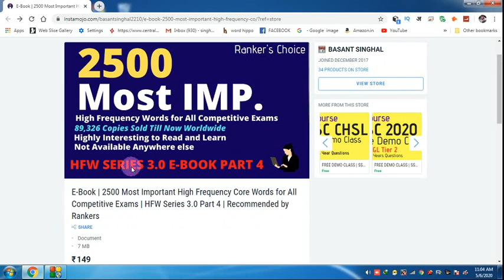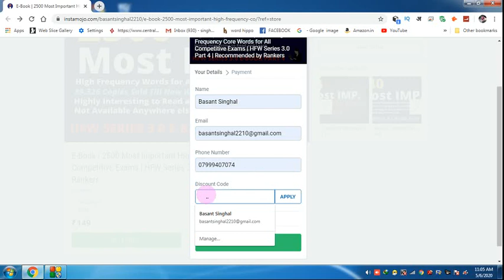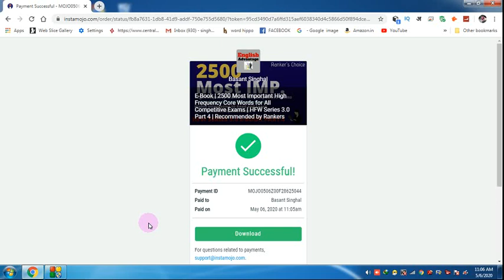Great Vocab E Book | 2500 Most Imp. High Frequency Words | MRP Rs.149/- FREE for today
Hi Friends,